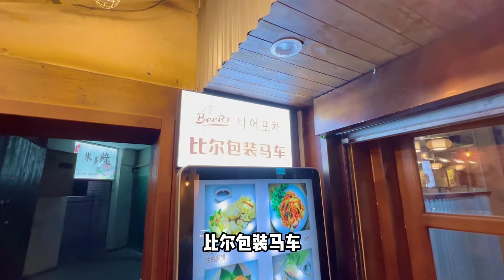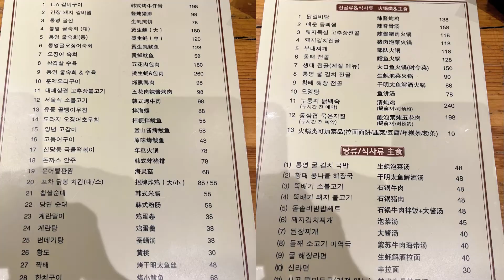这家才叫正宗韩餐，北京望京韩国城里最推荐的韩式炸牡蛎太棒了！比尔包装马车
本期探店； 店名：比尔包装马车 地址：望京西园四区412号楼二层 UP主推荐菜：炸牡蛎、泡菜火锅、烤鲅鱼 人均：120 rmb 中日混血大叔推荐北京各种美食，感谢对【吴妈安达】的关注和支持！ ⚠️【吴妈】是日语里【好吃】的意思